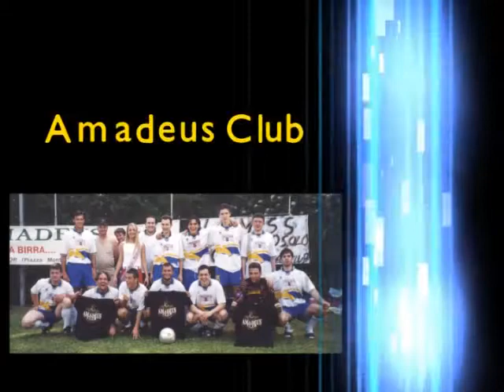Sigla Maraton Beer Fest 2004 - Monfumo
Sigla relativa alla Maraton Beer Fest di Monfumo edizione 2004.
Sistemando i miei vecchi hard disk ho ritrovato questo video. Un flash-back incredibile pieno di ricordi, su una festa che avevo fatto nascere dal nulla e che ancora oggi esiste.